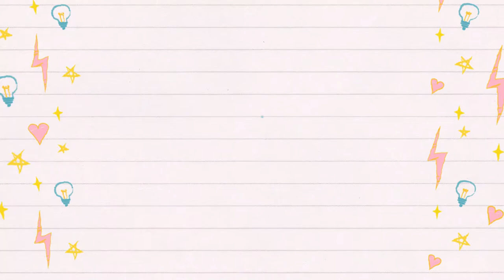NEW INTRO - YURI'S CORNER (All about Kid's Stuffs)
Magkakaroon na po ng pagbabago sa aking Channel ito na po ang mgiging content ko sa:

A. Main (ZABADARD PRODUCTION):
1. Vlogs
2. Short Films
3. Topical (USAPANG NUNAL)
4. Challenges
5. Reaction Videos
6. Reviews

B. For Kids (YURI'S CORNER):
1. Toy review
2. Kiddie Mukbangs
3. Toy Kiddie Stories
4. Playtime (Craftmaking)